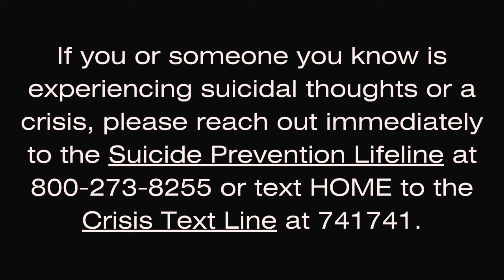Untangling the Mind | The Face of Mental Illness With Dr. Julie Basler | Episode 30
In this first episode of our 2-part series, Dr. Julie Basler, President of Platt College, opens up about her own personal journey with mental health. We dive deep into breaking the stigma around mental health, discussing the importance of putting pride aside and seeking help. Dr. Basler’s raw and honest perspective sheds light on the challenges many face, reminding us all that it's okay to not be okay. Whether you're facing your own struggles or supporting someone else, this conversation offers valuable insights for everyone.  In part 2, we'll have a short Q & A segment.

If you have questions or ideas for Part 2, we’d love to hear them in the comments.

Listen to this episode on the go!